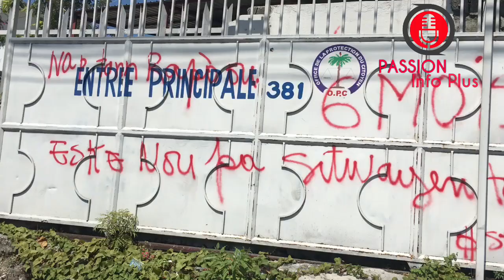Komisyon Direksyon jeneral Polis la,Rankontre Manm SPNH la Jounen Jedi 27 Février 2020 an.